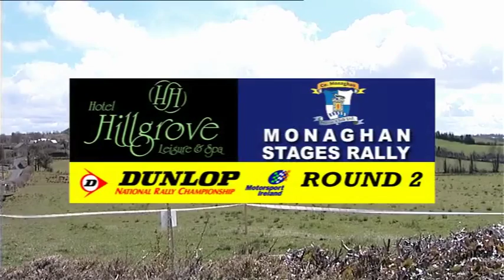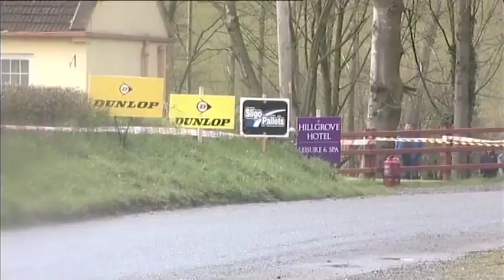Dunlop National Rally Championship - Monaghan Stages Rally 2013 , Round2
Round 2 of Dunlop National Rally Championship 2013 .Note that reuploading or distribution of this programs is not permitted. If found to have reuploading or distribution program this is a breach of Copyright. Copyright On The Limit Sports